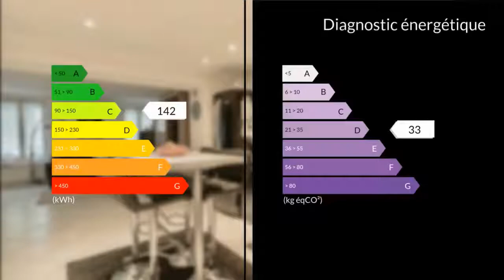A vendre maison de Ville de 95m2 à 77290 Mitry Mory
*** Belle maison de ville avec jardin***
Immonord77 vous propose cette jolie maison de ville répartie sur 2 niveaux entièrement rénovée et relookée à proximité de toutes les commodités, grande surface, gare RER, arrêt de bus située à Mitry Mory.